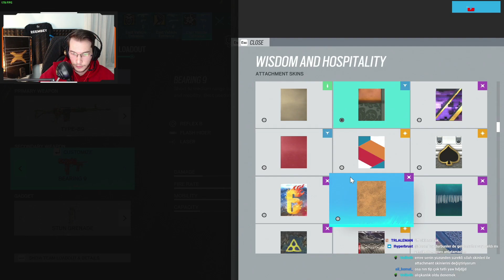REEMBEY RANKED VİDEOLARI YENİ SEZON İLE GERİ DÖNDÜ! - Rainbow Six Siege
📣Tom clancy's rainbow six siege'da 7. Yılın gelmesi ile birlikte ilk sezon olan ''Demon Veil'' Ranked maçlarını da atmaya başladık! Canlı yayında güzel dönen maçları sizler için de youtube'a yüklemek istedim ^_^ şimdiden iyi seyirler dilerim sağlıcakla kalın hoşça kalın👋🏻👋🏻

🧨Discord link'i çalışıyor çalışmıyor iste twitch kanalına giderek !dc yazıp orada ki link ile katılabilirsiniz ^_^🧨

👉🏻Klavye: Gamakay MK61 Yellow switch (Banggood'dan aldım memnunum)
👉🏻Mouse: Zowie s2 Black (Çok Memnunum Harika!)
👉🏻Kulaklık: Plantronics RIG 505 LAVA (Çok Memnunum Harika!)
👉🏻Ekran: BenQ Zowie XL2546K 24.5 inch 0,5ms 240Hz TN Panel